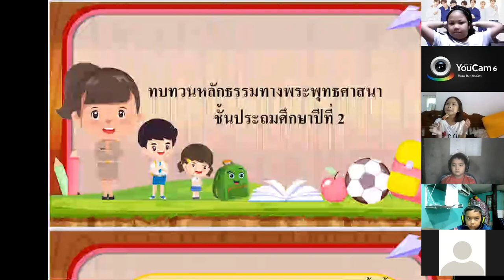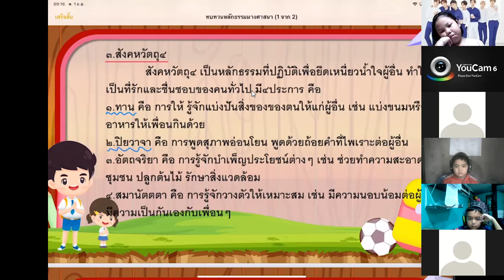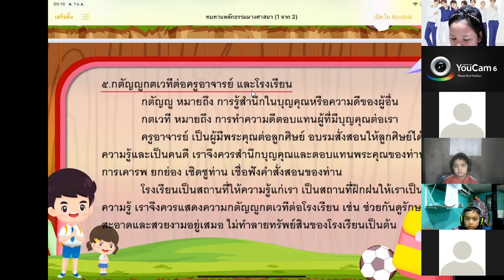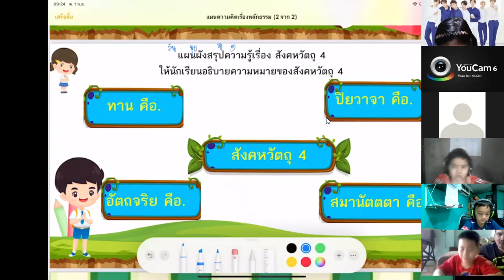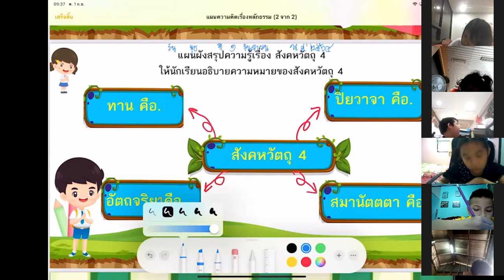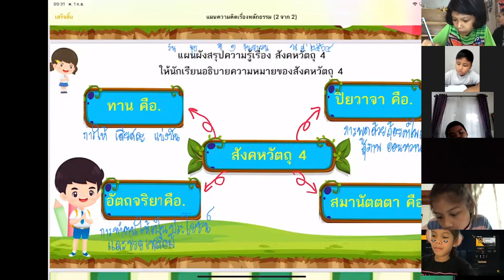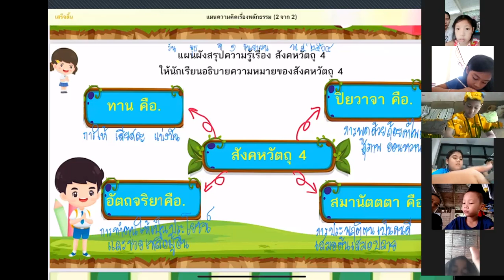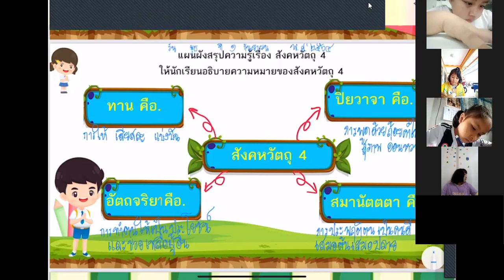วิชาสังคมครูฟ้า ห้อง 1 6 วันที่ 1 ก ย 64